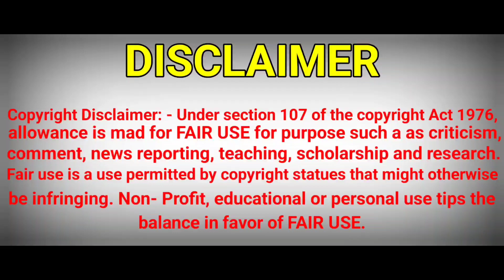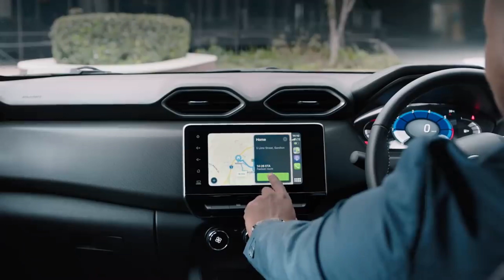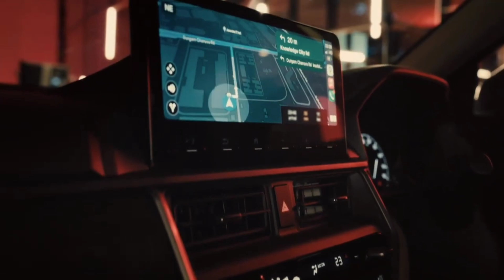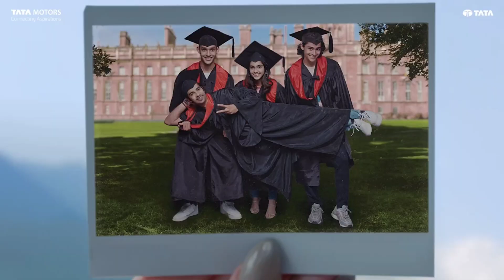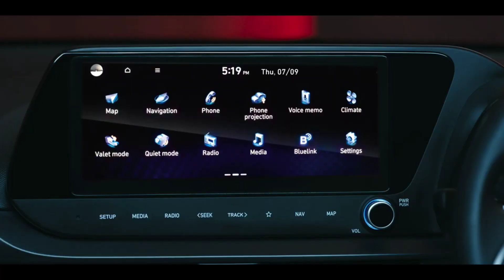Top 14 Best Selling Car Brands September 2023 In India